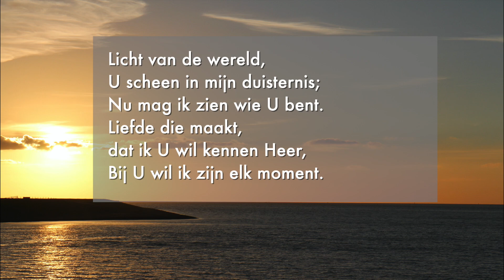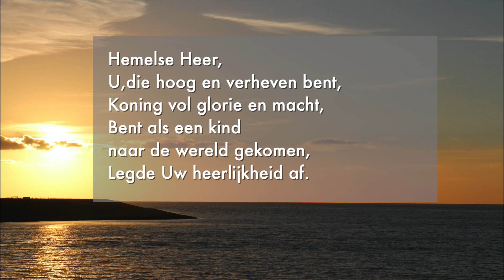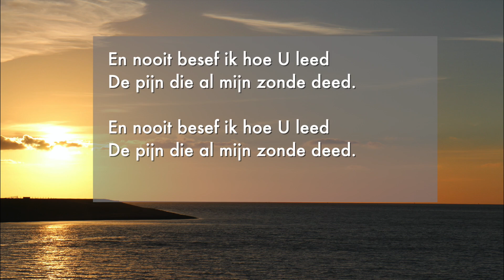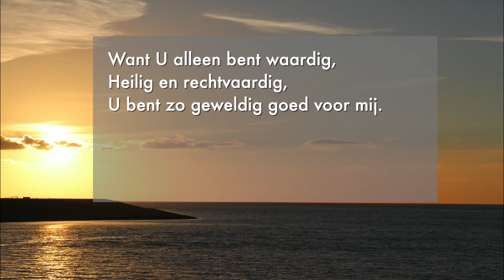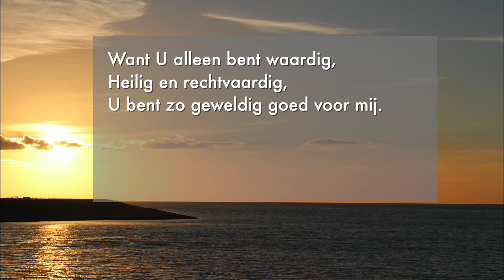Opwekking 595 Licht van de wereld